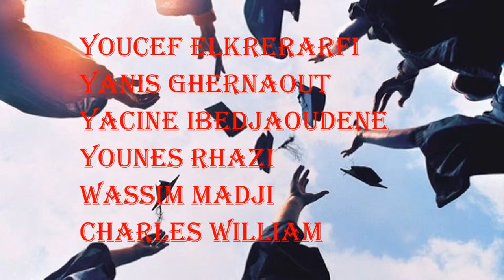bal des finissants collège Regina Assumpta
bal des finissants collège Regina Assumpta / youcef-yanis-yasine-younes-wassim-charle Nadiro-production vous remercie